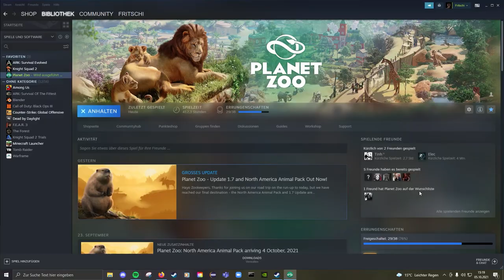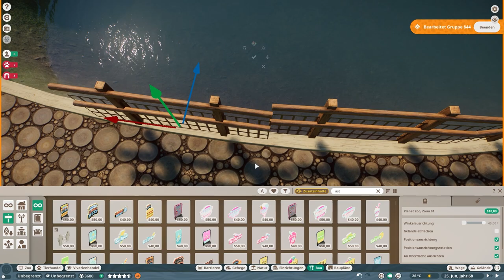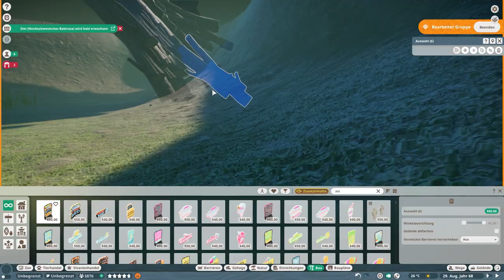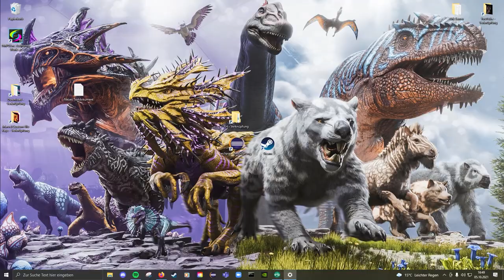American Beaver habitat | Planet Zoo North America Animal Pack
Finally the North Amarica Animal Pack dropped! The American Beaver, my favorite animal of this Pack, was the first to get it´s owen habitat which was quietly killing my Planet Zoo file because of the amount of pieces I used for it´s beaver castle. But I´m very happy to present this small habitat to you now!

Some of the small builds like custom fences I made are uploaded to the Steam workshop, feel free to use them in your zoos!

My specs:
Ryzen 5 3600x
GEFORCE RTX 2060 Ventus XS OC
16 GB DDR4